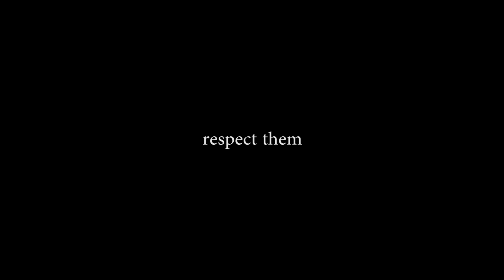Why Don't Make Fun of Brazilians (ft. Buchecha) | LiveTheMachLife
Here's why you don't make fun of Brazilians..

Thanks to these Awesome People

CAST:
Himself: Jean Machado
Marcus "Buchecha" Almeida
Camera
Manuel Espana

About LiveTheMachLife: A Jiu-Jitsu expert sharing his passion for comedy and acting on YouTube